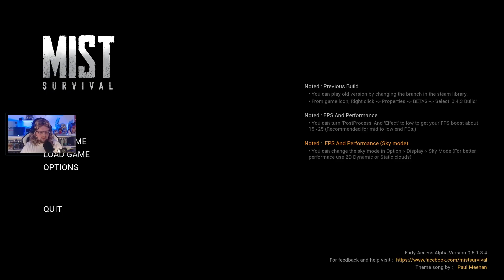Mist Survival | 19 | Von Beruf: Baumkuschler